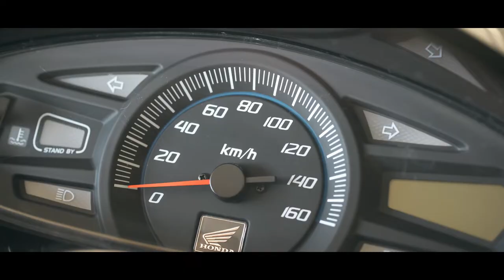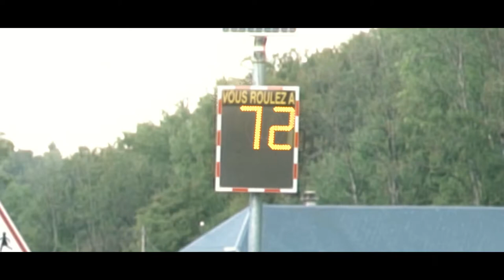Motorpacing Kom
En cette fin de saison et au crépuscule de ma carrière, je souhaitais garder un souvenir de mes entraînements derrière scooter. et faire un clin d’œil aux utilisateurs de Strava , le réseau social de partage d’activités cycliste et running.
Merci à tous ceux qui ont contribué à réaliser cette vidéo « Motorpacing Kom » , à partager sans modération.